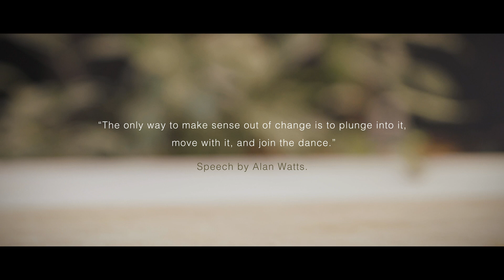Make everyday tasks special (Vitamin C tablet)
I made a film, putting an emphasis on the little things, which have now become so important. Whilst in a time of quarantine, the words of Alan Watts have never been so relevant. During the lockdown, everyday tasks such as popping a vitamin C tablet in a glass of water has shot up the importance scale in terms of daily tasks.